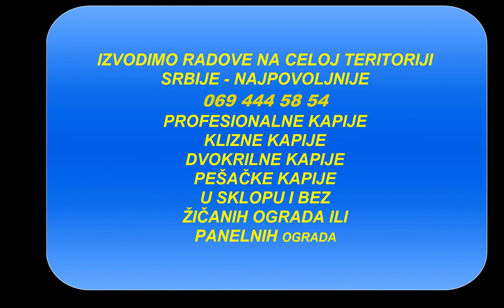Klizne kapije. Dvokrilne kapije. Pešačke kapije Izrada. Dolazak plus saveti Cela Srbija 069 4445854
Izradjujemo po celoj Srbiji 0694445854  i naše mogućnosti su po celoj Srbiji
Samostalna zanatska radnja
Ograđujemo placeve, voćnjake i dvorišta.
POVOLJNE CENE I EXTRA KVALITET
Vršimo montažu na celoj teritoriji Srbije
Radimo velike i male metraže
PO SISTEMU KLJUČ U RUKE

BrzoLakoEfikasno@gmail. com  Tu smo da pomognemo